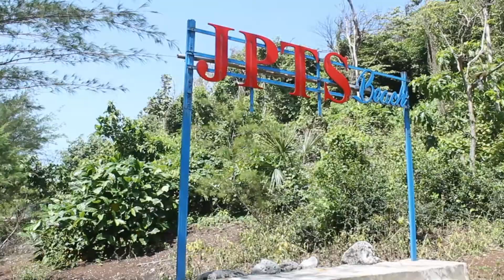TRABAS PANTAI MALANG SELATAN| Checkpoint #2 "The Lost Boys" Para Pemuda Tersesat di Bukit Batu Kapur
Sebuah video dokumentasi perjalanan menuju Pantai Jembatan Panjang.
Lanjutan dari checkpoint #1 dimana kita melewati jalur sungai, diperlukan bantuan perahu getek untuk menyebranginya. Di video ini, rombongan pemuda tersesat di Bukit Batu Kapur, berada di ketinggian 5873839 Mdpl  kwkwkwk. Checkpoint #2 "The Lost Boy's" akan kembali ke jalur yang benar.

Best Regard and Fully Thank You Untuk @sewatrailmalang atas support dan dukungannya.